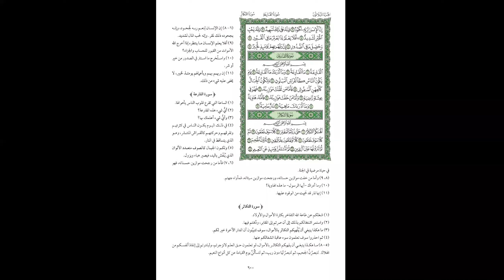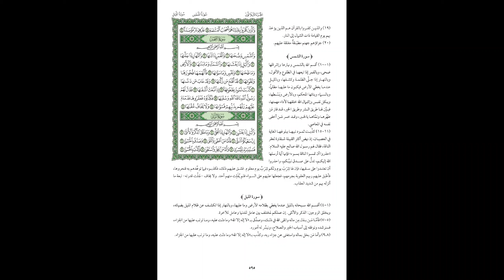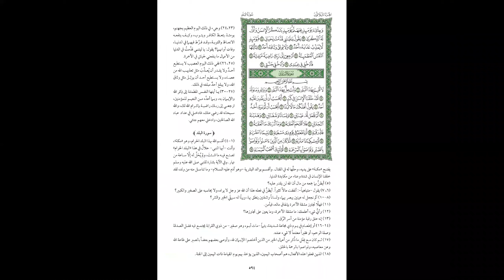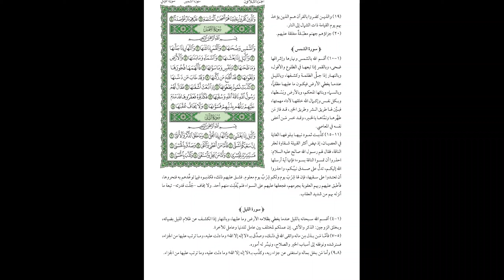Latihan Baca, Terjemah, Irab Tafsir Al Qur'an Juz 30 Sesi 11: Asy Syams